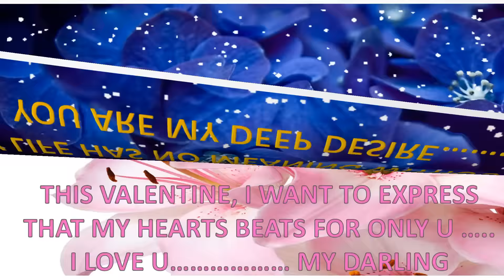Happy Valentines Day wishes 2016, Valentine's Day Whatsapp Video, Valentine's Day Greetings, SMS 3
Happy Valentines Day wishes 2016, Valentine's Day Whatsapp Video, Valentine's Day Greetings, SMS
Valentine's Day is celebrated on 14th of February every year. On this Day lover's exchange greetings, wishes, flowers, chocolates etc. A lot of people also propose their loved one's. Valentine's Day is occasion when you express your love and feelings to the boy/girl you like. These relationships some time also last a lifetime.
The day of love, Valentine's day is here again. Send this video message, Quotes, Greetings and wishes to your valentine on this festival of love to show that you love her the most and to tell that your love is forever.
Wishing all lover's Happy Valentine's Day